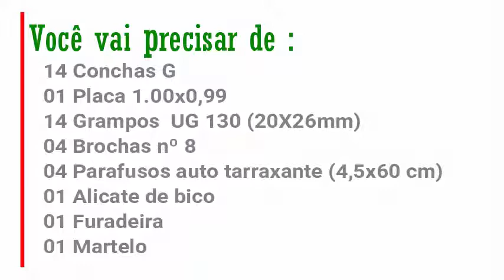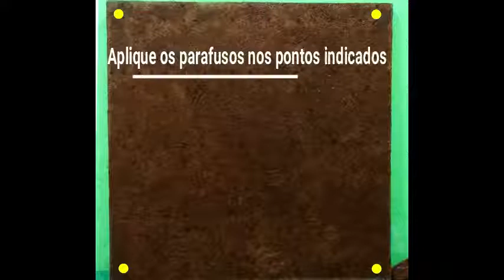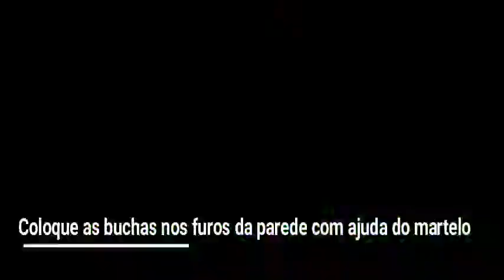Montando um painel com Orquídeas 2